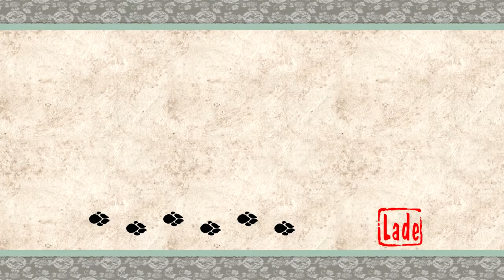Let's Play Okami HD 096 - Der tanzende Dorfälteste (Deutsch|Blind)